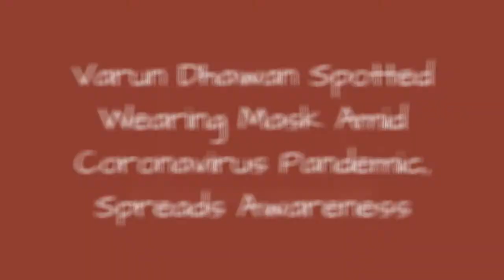Varun Dhawan Spotted Wearing Mask Amid Coronavirus Pandemic, Spreads Awareness 😱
Confirmed cases of coronavirus have risen to 82 in India. Everyone is fearing the deadly disease that has caused two deaths so far in the country. Even the Bollywood celebrities are taking precautions. Release dates of films including Sooryavanshi, Jayeshbhai Jordaar and Toofaan have been pushed back. Bollywood stars are urging people to be safe, wear masks and maintain hygiene. Amid all this, Varun Dhawan was also spotted wearing masks recently.
0:00 - Intro
0:00:12 -
0:00:21 -
0:00:30 -
0:00:39 -
0:00:48 -